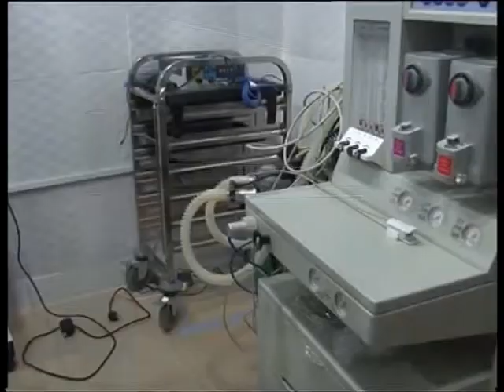Federal Government Visit Kala Balge Community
The Federal commissioner, national commission for refugees, migrants, IDPS and stateless persons, Sadiya Umar Farouk says the federal government is committed to giving internally displaced persons a new lease of life and ensure that communities ravaged by insurgency are rebuilt soon